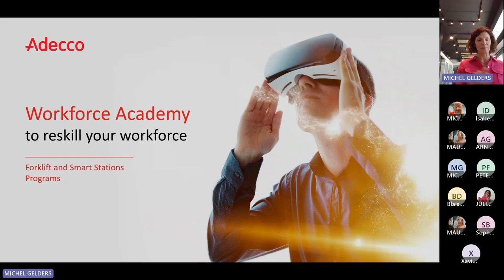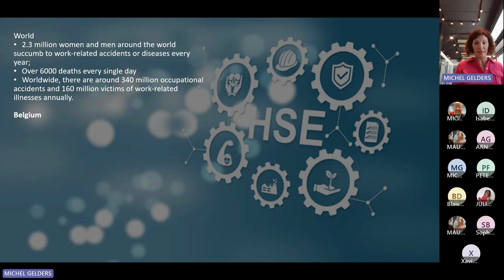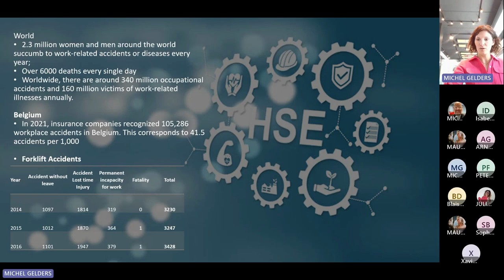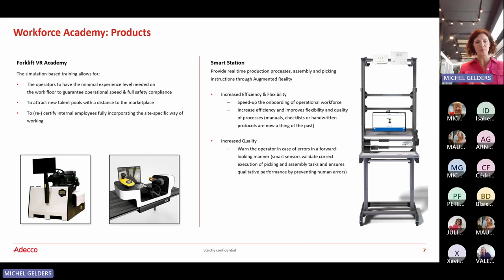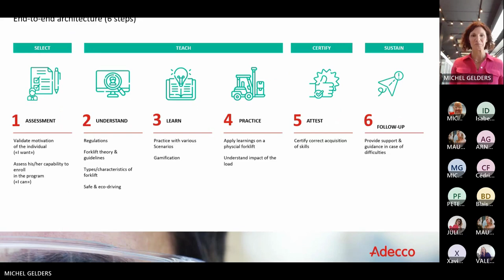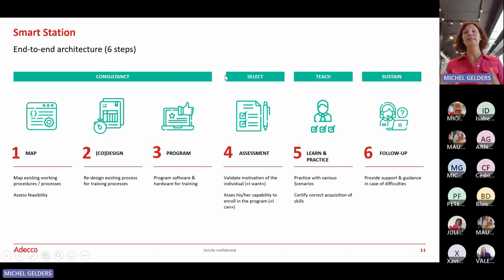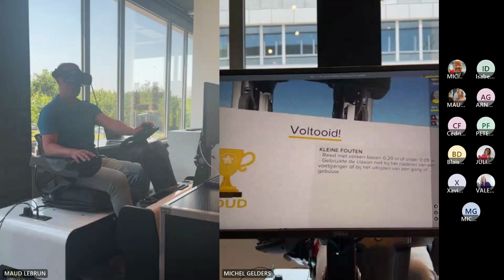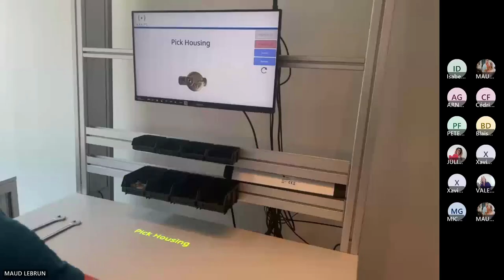Webinar - Workforce academy FR